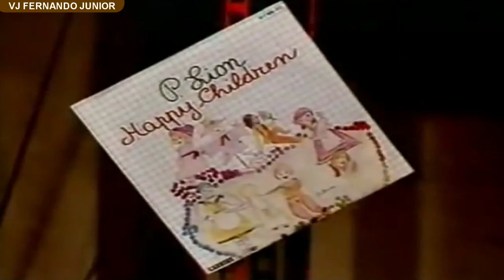P Lion - Happy Children Extended HQ